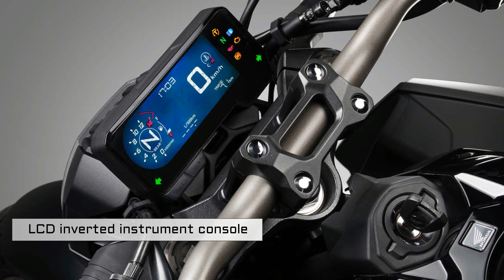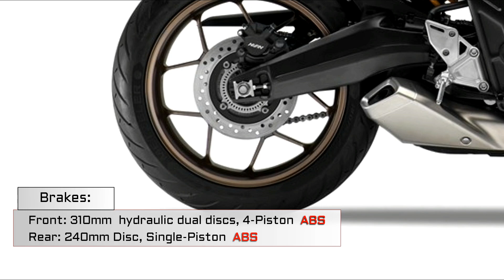2021 Honda CB650R |TM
2021 CB650R color options:

-New Pearl Smoky Gray
-Mat Gunpowder Black Metallic
-Candy Chromosphere Red
-Mat Jeans Blue Metallic

-New Suspension Showa Separate Function front Fork Big Piston (SFF-BP)
-Improved comfort and equipment

Accessories:
-Several aluminium parts and aluminium inserts to maximise the Neo Sport Café design that CB650R and CB1000R have in common (meter visor, front mudguard panels, shroud covers, side covers, seat cowl)
-Under cowl
-Wheel stripes
-Tank bag and seat bag – the same as those for Honda’s native flagship the CB1000R
-Quick shifter
-Front visor
-12V socket
-Heated grips
-Tank pad